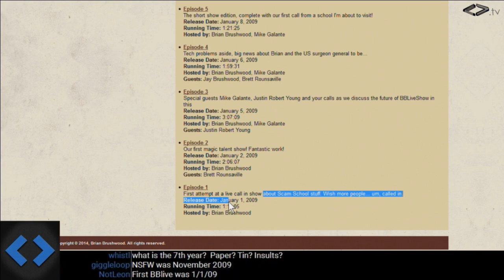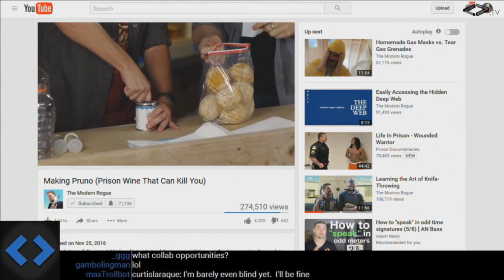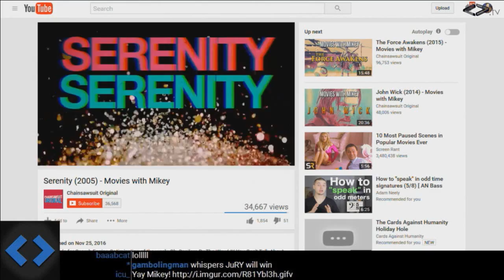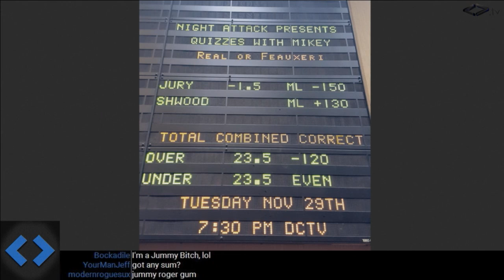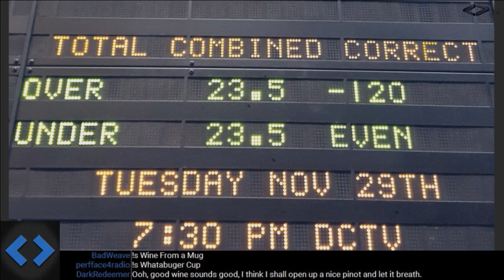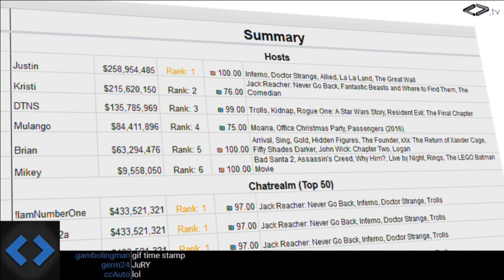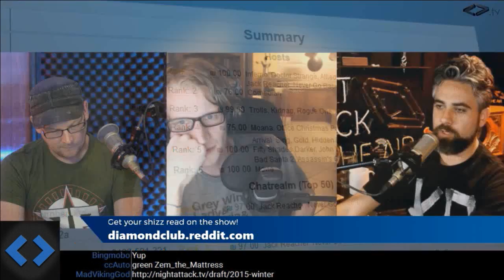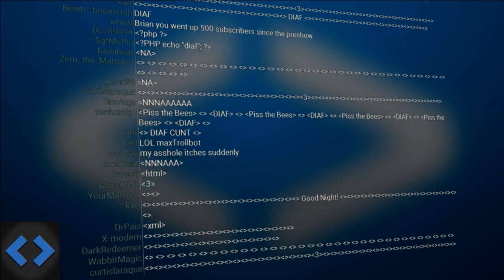Night Attack #145: Poolboy Wilt (w/ Mikey Neumann)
It's been a big week for both Justin and Brian's business endeavors and then we FINALLY have the return of Mikey Neumann as he blesses us with a Guy-Fieri-themed quiz.